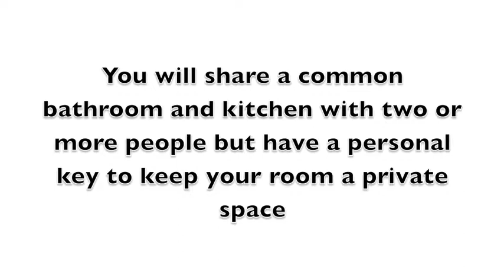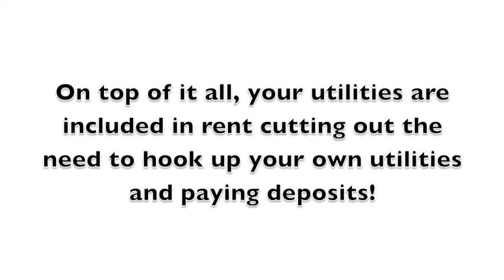Room for Rent in Edmonton (11-R3)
Room for Rent in Edmonton

Are you looking for a room to rent that won’t blow your budget? Are you moving to Edmonton to work while your family stays back home? Are you returning to school with a reduced housing budget?

Then we have a solution for you! Our Edmonton rooms for rent are the perfect place for you to call home!

All rental rooms are fully furnished and feature: A comfortable bed with linens, a dresser with a good sized wardrobe, a desk with a lamp, free wireless high speed internet, and your own TV set with basic cable!

These wonderful features alone make it a tempting place to rent!

You will share a common bathroom and kitchen with 2 or more people but will receive a key to keep your room a private place! The kitchen comes fully equipped with everything you need to prepare a meal saving you on foods costs!

The bathroom and kitchen are kept clean by our cleaning service that will visit once a month, ensuring you that this will always feel like home.

For your convenience, we offer in-suite laundry to cut out a trip to the laundry mat!

To top this all off, your utilities are included in rent so there is no need to hook up your own or pay deposits!

This room is located in Central Edmonton. It is very close to Kingsway Garden Mall and across from the old airport and just a 5-minute drive from downtown. It is easy to use public transit like the bus depot at Kingsway to travel around the city.

The large window in the living room lets in lots of light and there is laminate flooring running throughout.

The kitchen is fully equipped for you to whip up a meal and then sit down in the separate dining room.

The room itself has plenty of space for you. There is a desk, dresser, TV stand and a decent size closet!

You may be closer to a place to call home than you think!!